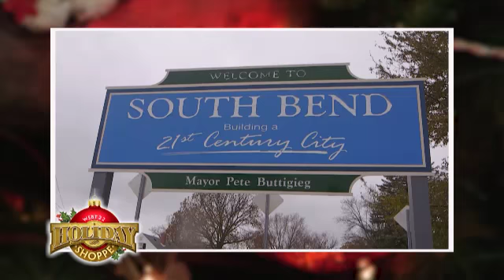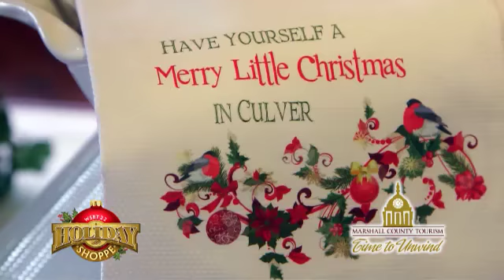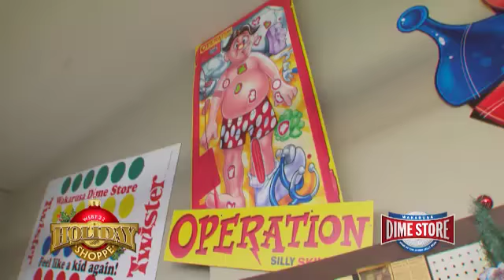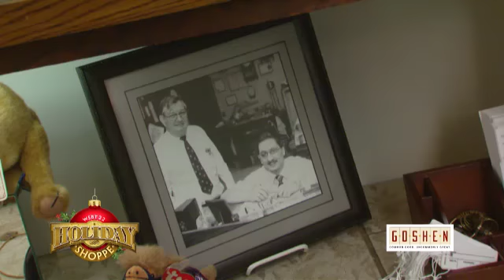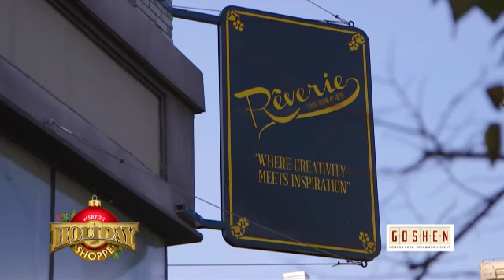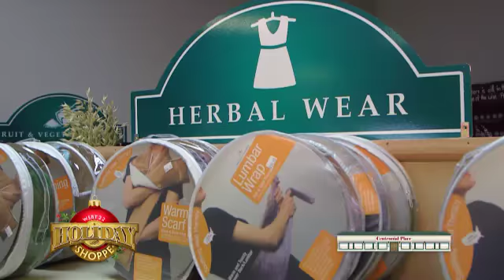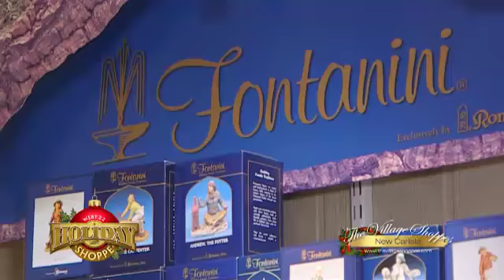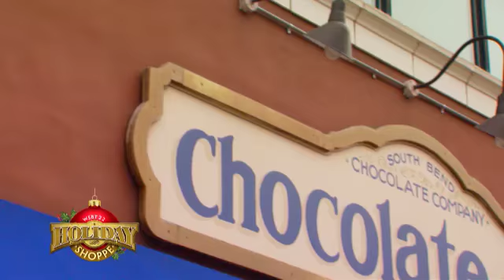Holiday Shoppe Show 2017